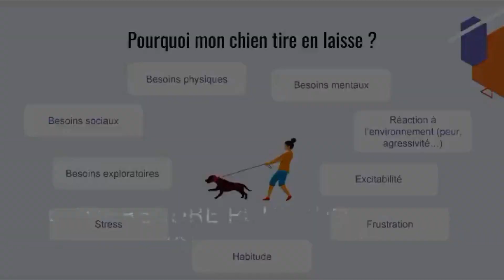SOS, mon chien tire en laisse !